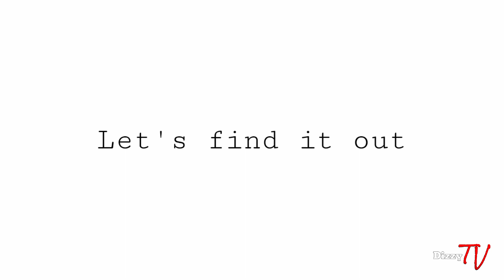Marvel vs DC comics copycat characters [Part 1]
WHO MADE IT FIRST? || DC or MARVEL
(Part 1)

INFORMATION ABOUT THE VIDEO:
Ito ang aking segment kung saan pinakita ko kung sino ang naunang character na napublish sa comic history.